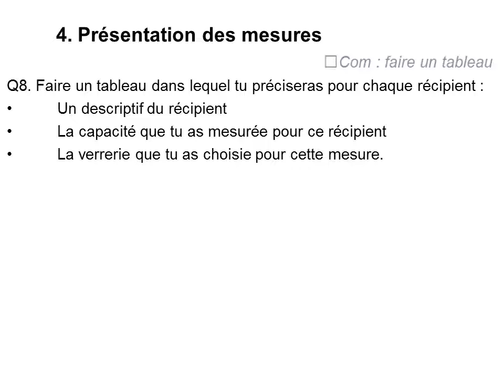Correction de l'activité N°2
Correction de l'activité expérimentale N° de cinquième : Savoir mesurer les volumes